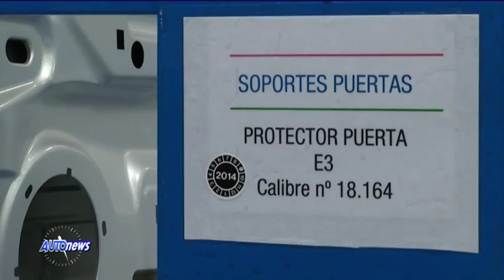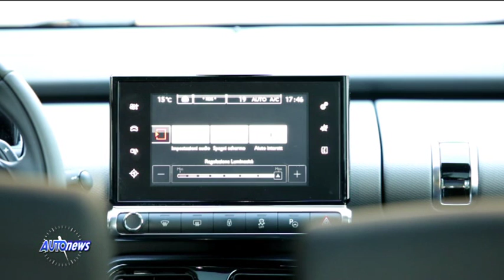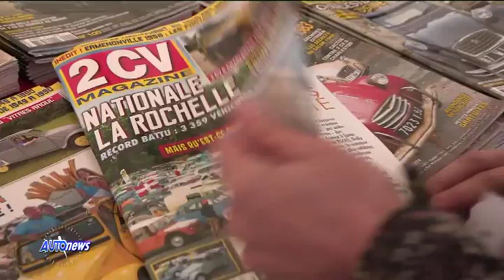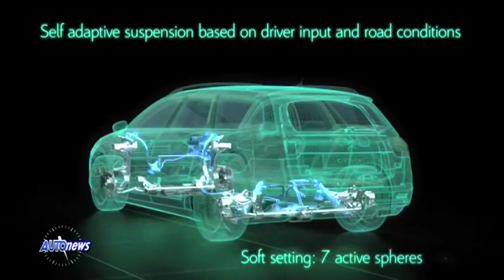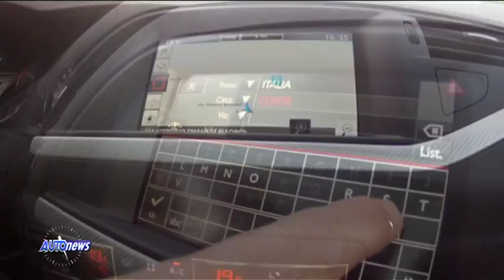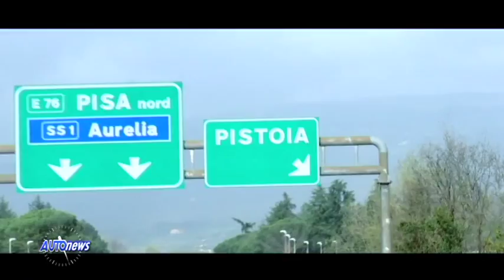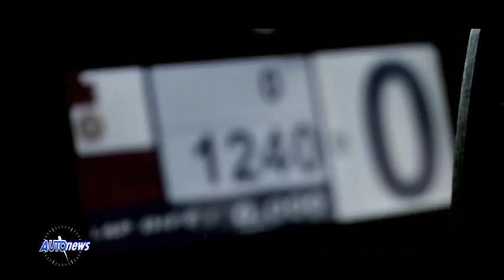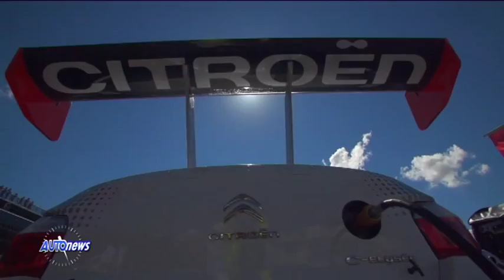AutoNews Speciale Citroen - AutomotoTV